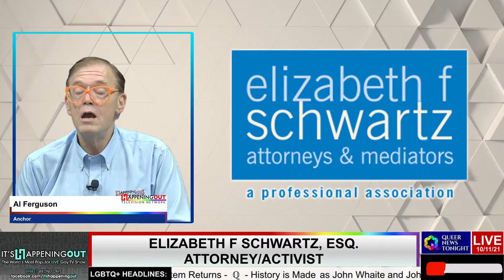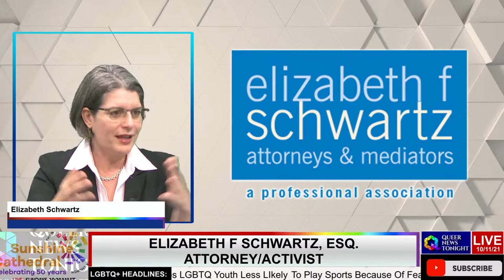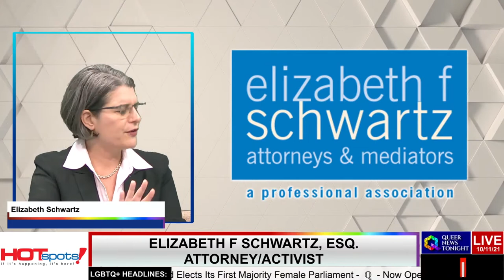Important Advice From One Of America's Leading LGBTQ+ Attorneys On What You Need To Know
Recently we sat down with Elizabeth Schwartz. She is the Co-Chair for the national board of directors for SAGE, and was on the council that helped fight for Marriage Equality in the state of Florida.  She explains what legal advice every LGBTQ+ person should follow to help with legal protections in everyday life and in relationships.

🕖 Missed our most recent video?

Want to hear more news that affects the LGBTQ Community?
Tune in daily for Queer News Tonight LIVE at 8pm Eastern. Catch up on-demand on YouTube.

Queer News Tonight is a product of Happening Out Television Network, a collection of powerful brands that deliver diverse and engaging content. Sister shows include: